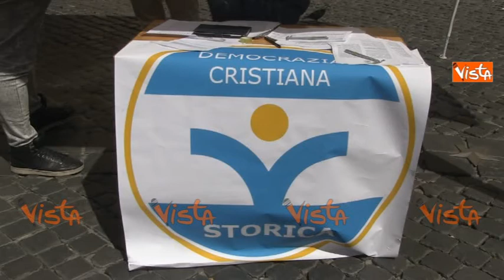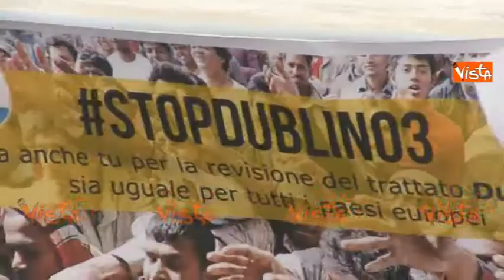DEMOCRAZIA CRISTIANA STORICA RACCOGLIE FIRME PER I MIGRANTI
(Agenzia VISTA) - ROMA, 30 Aprile 2015 - La raccolta firma promossa da Democrazia Cristiana Storica per la modifica del
trattato Dublino 3 sul tema immigrazione.